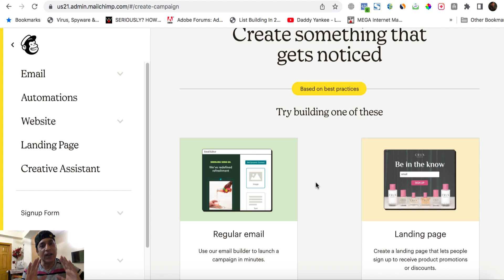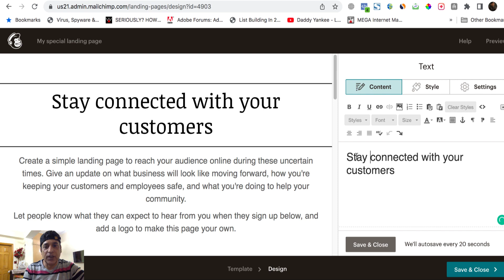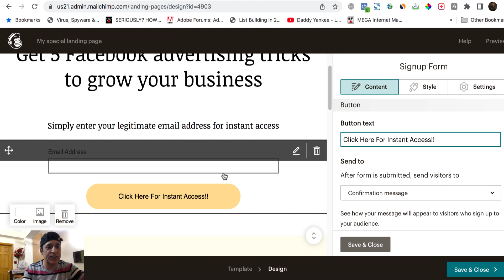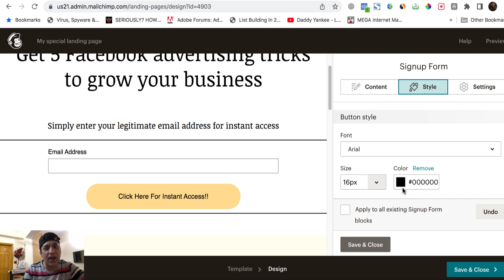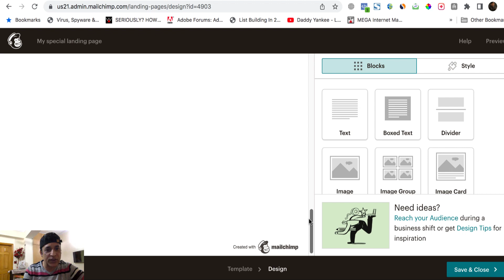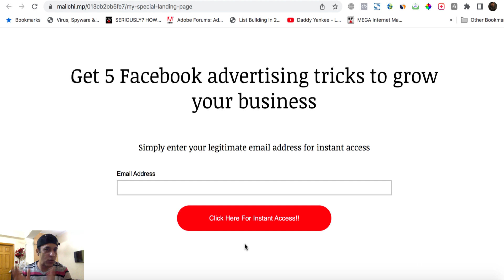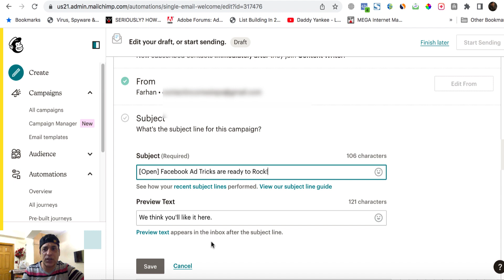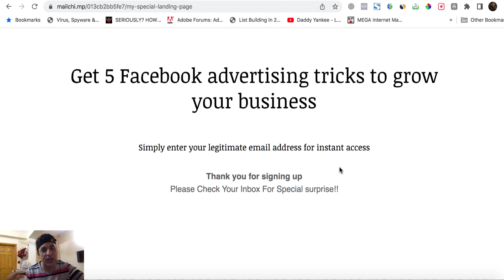How to Create a FREE Landing Page | Email Marketing Series| Part 2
👉 In this video I will teach you how to create a FREE Landing page and start automation at the same time, You will learn lots of Tricks and Step by Step Guidance to create a landing page and start email marketing in the right FOOT.

💜 Watch Helpful FREE Tutorials Below